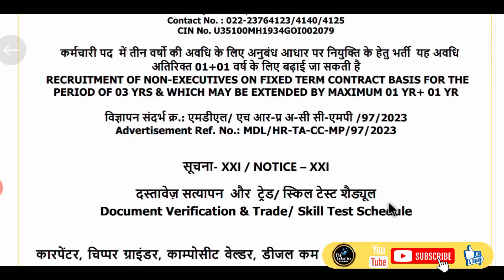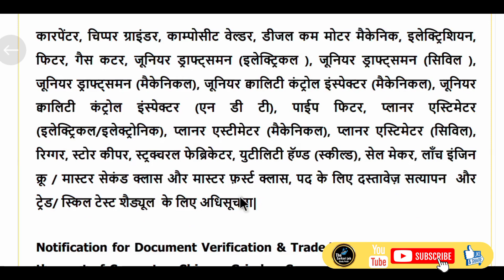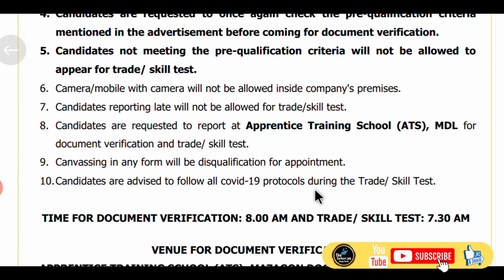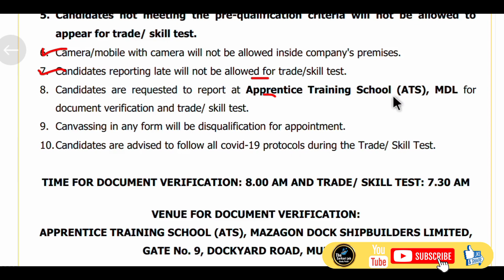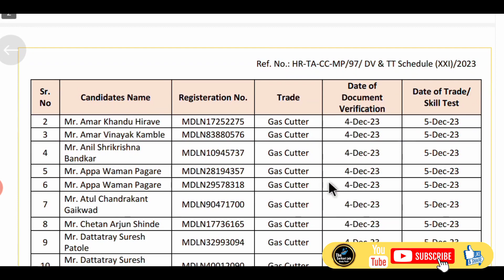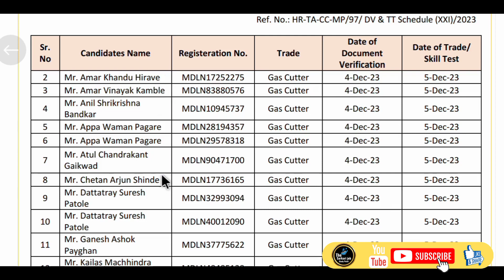MDL Skill Test & DV Date out 2023 || Mazgaon dock shipbuilders Skill Test & documents verification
मझगांव डाक शिपबिल्डर्स  मे ITI केंडिडेट की सेलेक्टेड लिस्ट आ गयी है Skill test and Documents verification की
MDL Selected candidate list out

➡️ Study Material Ebook click करे

MDL Skill Test & DV Date out 2023
Mazgaon dock shipbuilders  Skill Test & documents verification
MDL Exam Date & Selected Candidate list out
 Mazgaon dock shipbuilders skill test date
MDL Recruitment 2023
MDL Vacancy 2023
MDL skill test and documents verification date out
mazgaon dock Shipyard Limited skill test kaise hoga
MDL Exam date 2023
MDL Admit card 2023
MDL Eligible Candidate List out
MDL selected candidate ki list a gai hai
MDL mumbai vacancy new update
majgaon Dockyard Limited recruitment 2023
majgaon Dockyard Limited skill test date out
majgaon dock shipbuilders Limited documents verification Mein kya kya Lekar jana hai
how to prepare mdl skill test
mazgaon dockyard vacancy
mazgaon dockyard vacancy 2023
naval dockyard vacancy
naval dockyard vacancy 2023
colombo dockyard vacancies
naval dockyard new vacancy
mazgaon dockyard result 2023
naval dockyard mumbai vacancy
mumbai dockyard exam date 2023
mumbai dockyard non executive trainee result
mumbai dockyard apprentice
2022 exam date
mumbai dockyard apprentice 2023
mumbai dockyard apprentice notification 2023 telugu
dockyard mumbai apprentice form information 2023
dockyard mumbai apprentice form information 2022
naval dockyard mumbai apprentice 2023
mumbai naval dockyard apprentice
mazgaon dockyard mumbai apprentice
naval dockyard mumbai
mazgaon dockyard mumbai recruitment 2022
mazgaon dockyard mumbai recruitment 2023
naval dockyard mumbai recruitment 2022
naval dockyard mumbai recruitment
naval dockyard mumbai apprentice recruitment
ice fitter work
marine fitter work
indian navy iti fitter job
mazagon dock exam paper
iti fitter trade
merchant navy iti fitter
how to fill mazgaon dockyard apprentice form
mazagon dock recruitment 2023 apply online
dockyard jobs 2023
dockyard jobs 2022
naval dockyard jobs in vizag
naval dockyard job profile
mazgaon dockyard job
mazagon dock recruitment 2023
mazagon dock shipbuilders skill test kaise hota hai
mazagon dock recruitment 2023 mdl iti latest jobs 2023
mdl non Executive Vacancy 2023
mazagon dock apprenticeship 2023 apply online mazgaon dockyard apprentice 2023
mdl online form 2023 mdl form fill up 2023
how to fill mdl apprenticeship form
mdl apprenticeship 2023 form fill up mdl apply online